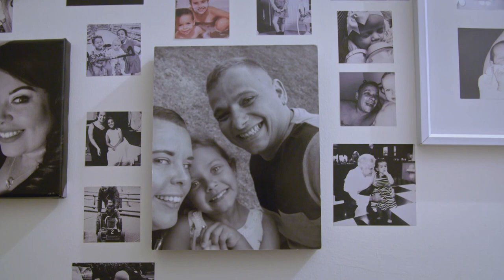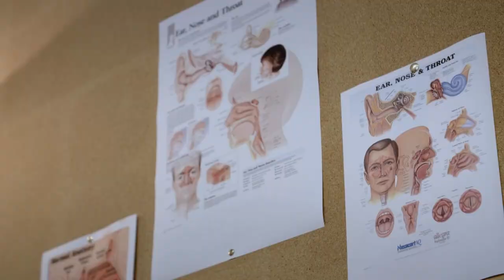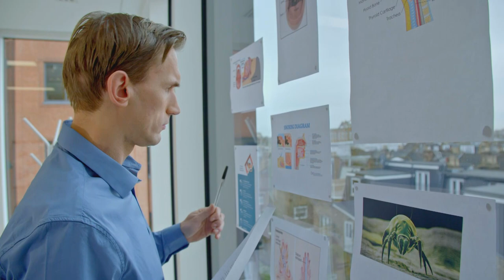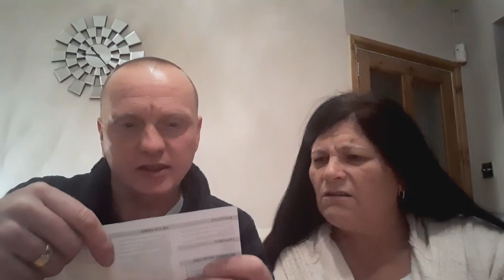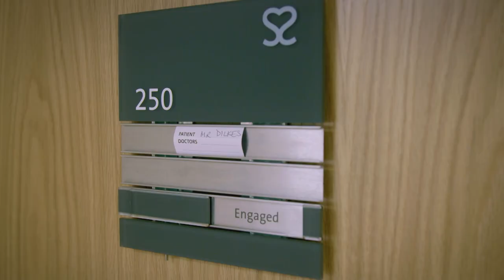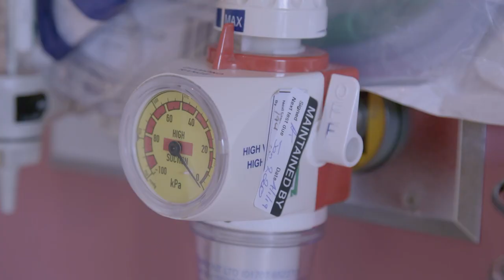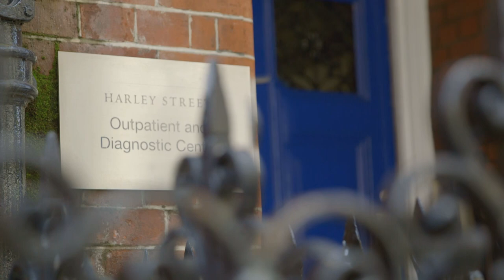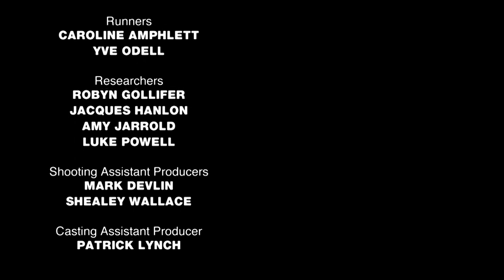Is Your Partner an Extreme Snorer? | Sleep Apnoea Study | Full Documentary | Origin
Is snoring ruining your relationship?

Dr Christian Jessen is on a mission to tackle a snoring epidemic by bringing together some most prolific sufferers and attempting to treat them. Aided by top experts, Dr Christian enlists snorers from across the UK to spend the night at Snore Camp, a high-tech sleep clinic where they are closely examined and monitored overnight. But Dr Christian also focuses on the snorers’ long-suffering other halves, as they bear the brunt of their partners’ condition. Dr Christian’s quest is not just to fix their snoring but to mend their relationships too.